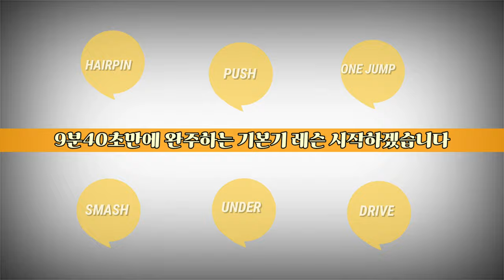[콕까대표레슨] '9분40초간의 기본스트록 레슨 완주(중간편집없는 날영상) | 김광석배드민턴레슨 | 기본자세가 그냥 좋아지는 이유 | Basic Stroke lesson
안녕하세요
이번 영상은 기본스트록에 대한 레슨영상 입니다

저희 김광석 코치님과 함께
헤어핀, 푸쉬, 원점프스매시, 언더, 스매시, 드라이브 등과 같은 기본이 되는 스트록 레슨을 진행했습니다

기본자세가 중요하다는 사실은 변하지 않는 진리입니다.
김광석 코치님의 레슨방식이 기본자세를 안정화 시켜주고, 자리를 잡을수 있도록 많은 도움을 주고 계십니다~

혹시라도 이런 부분을 도움받고 싶으시다면,
언제든지 아래의 연락처로 문의주세요~^^

감사합니다~

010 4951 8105  ☜ 레슨총무
(월수금/화목금) 오전 9:30~ 오후 2:00